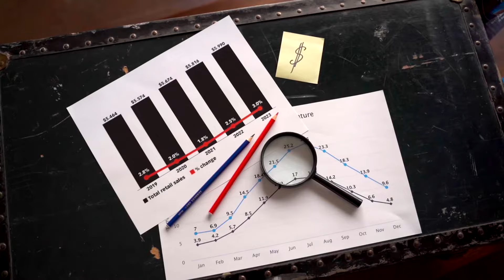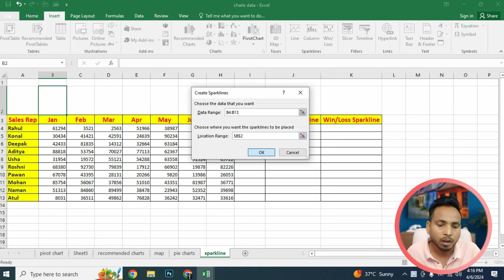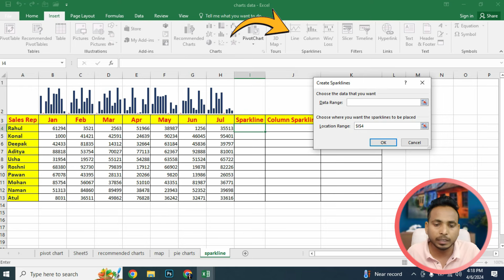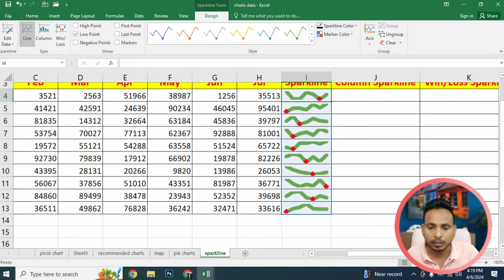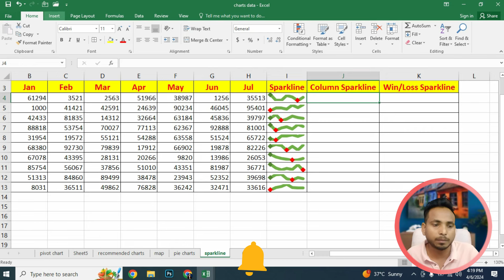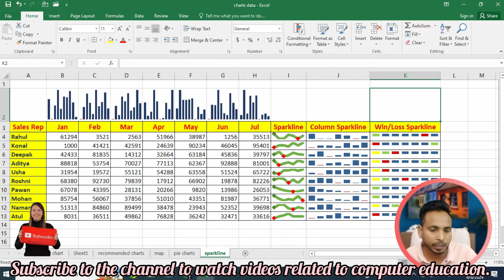#10 how to create sparkline in ms Excel | what is sparkline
In this video, hum shikhenge Create Sparkline and How to use . App log video end tak jarur dekhe.find all the videos of the Microsoft Office course in this playlist

how to create sparkline in ms Exce

Your Quarry:- ✍✍✍✍✍

1.Use sparklines in Excel
2. What is sparkline  in ms excel
3. What is sparkline
4. What is use of sparkline in ms excel
5. sparkline in ms excel 2019
6. How to create a sparkline
7. How to Insert Sparklines in MS Excel
8. Make Sparkline Chart in Excel Hindi
9. How to use Excel sparklines
10.  MS Excel  in hindi